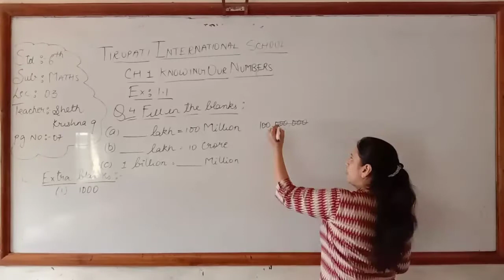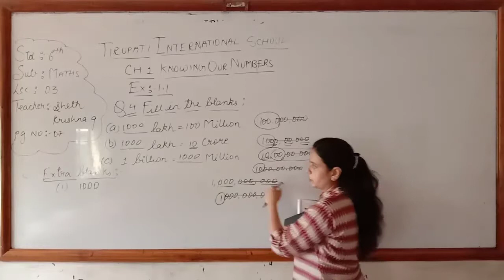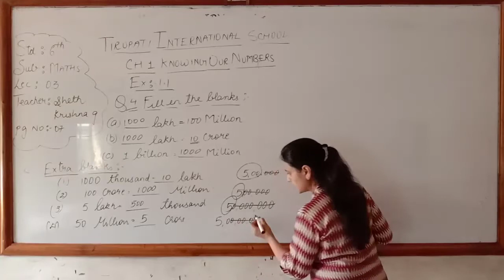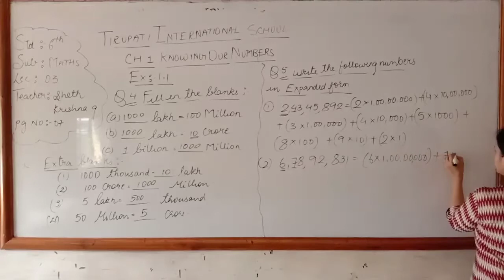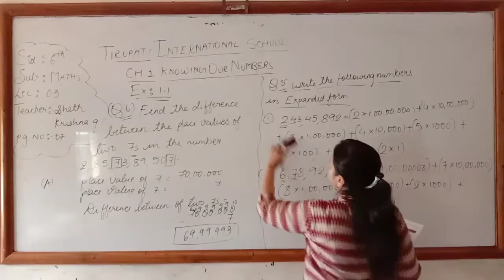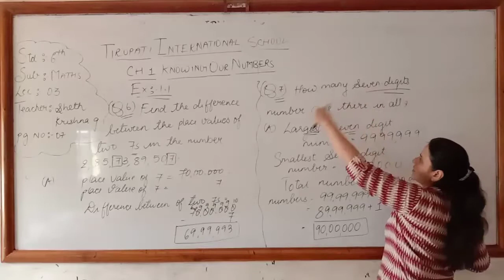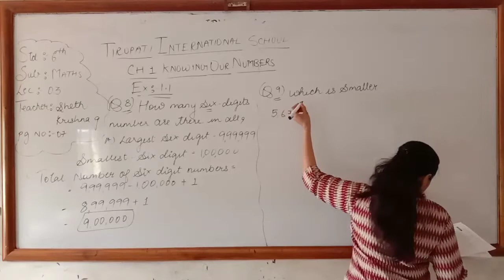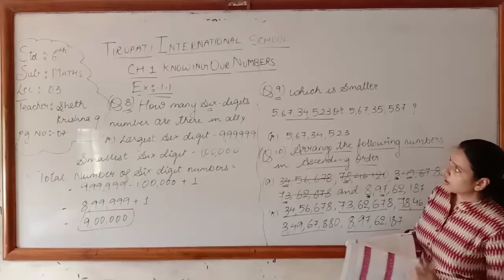CLASS VI/ MATHEMATICS/CHAPTER-I/LECTURE-III/KRISHNA MADAM